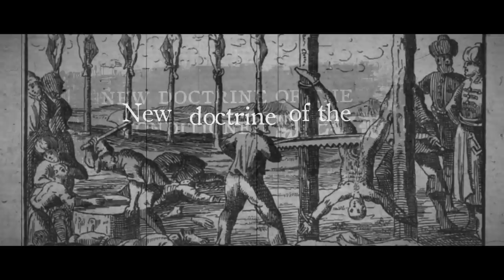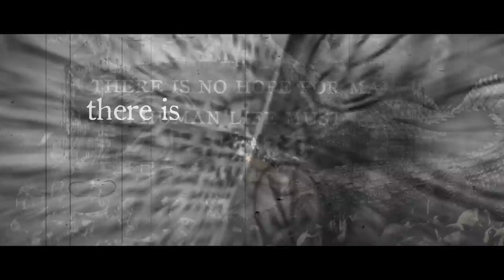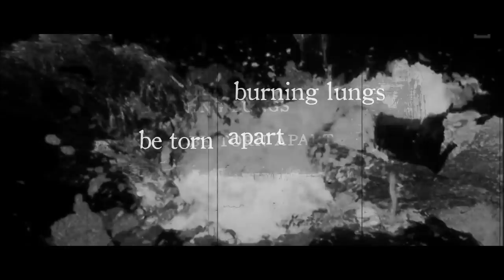BELPHEGOR - "Totentanz - Dance Macabre" [OFFICIAL LYRIC VIDEO]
Official video for "Totentanz - Dance Macabre", taken from the new album "The Devils"

BELPHEGOR’s twelfth full-length beast, entitled 'The Devils', is out now!

Video shot and edited by Thomas Keplinger [Framepunk Guerilla]
Mix and mastering by Jens Bogren at Fascination street Studios Örebro, Sweden.
Witch intro for “Totentanz - Dance Macabre” by Sandie the Lilith of Defacing God
Session drums: David Diepold
Lyrical content/ concept by Helmuth Lehner, Espen Dyngen